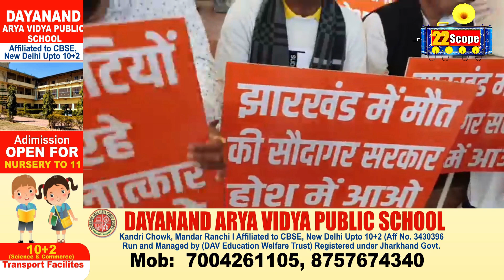Dhullu Mahto और Amar Bauri ने झारखंड की कानून व्यवस्था और महिला सुरक्षा को लेकर क्या कहा ? सुनिए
Dhullu Mahto और Amr Bauri ने झारखंड की कानून व्यवस्था और महिला सुरक्षा को लेकर क्या कहा ? सुनिए
About Channel:
22Scope is a leading digital media platform of Jharkhand & Bihar. We are highly reliable and most trusted for political news, sports news, educational news, etc.

22Scope Live TV | 22 Scope | Hindi News | 22 Scope लाइव